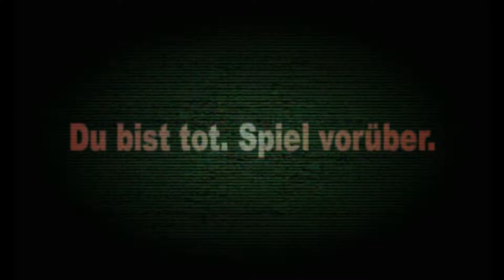Let's Play Galerians: Ash (Blind / German) part 26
urgh...